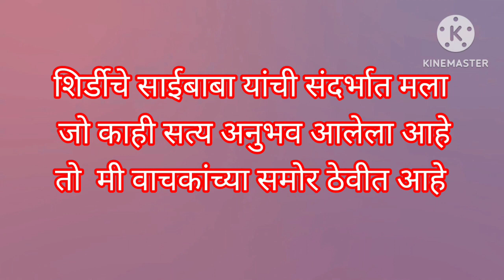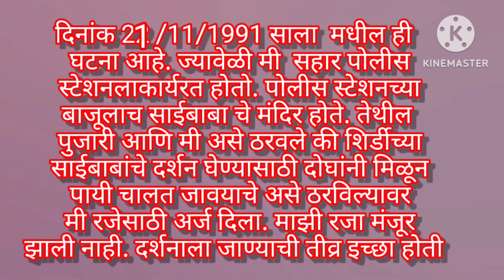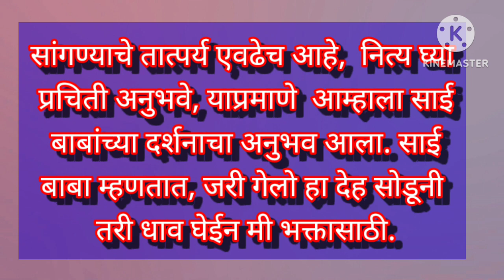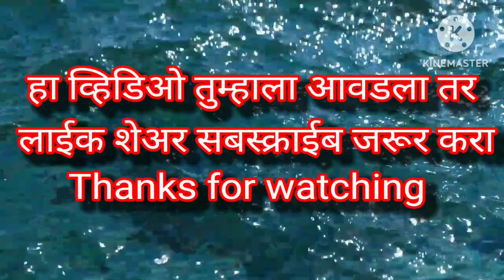सद्गुरु श्री साईबाबांच्या संदर्भात मला आलेला सत्य अनुभव....